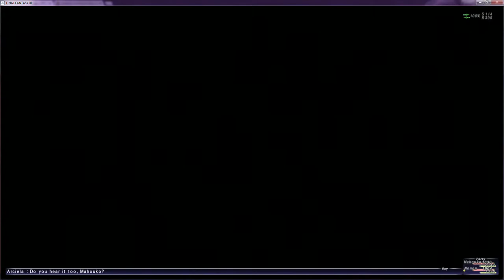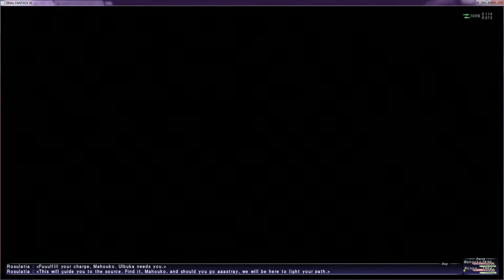FFXI SoA 5-1-3: A Portent Most Ominous